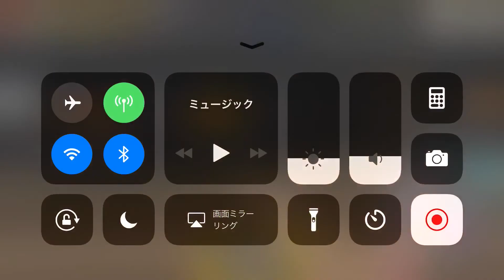Kamen Rider【仮面ライダー シティウォーズ】覚醒の光とランキングバトル